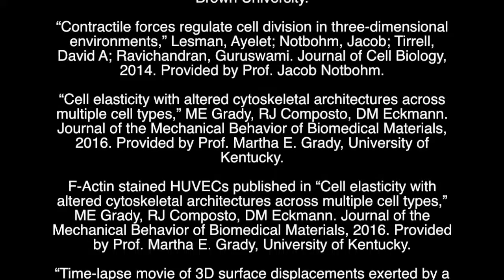SEM TD Video - Biological Systems and Materials